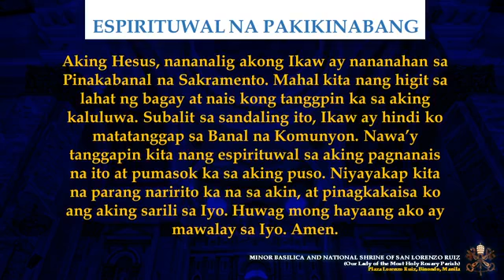[OCT. 21 2020] WEDNESDAY OF THE 29TH WEEK IN ORDINARY TIME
Join us as we celebrate the Holy Mass this Wednesday of the 29th Week in Ordinary Time.